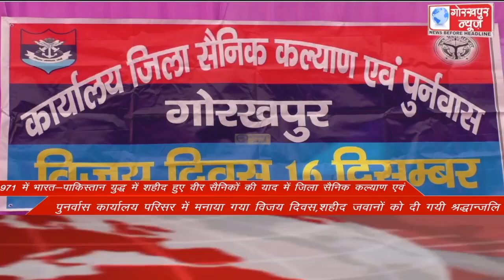GORAKHPUR NEWS Headlines 16-12-2021